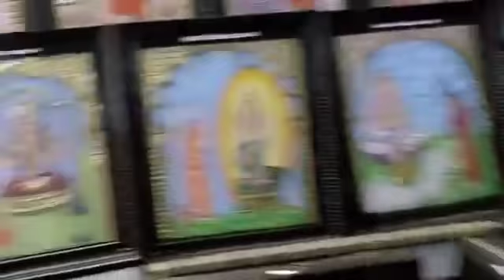Experience with mahaperiayava-"KAMAKOTI GURU PARAMPARA by MAHASWAMI TAPOVANAM , Artist Smt Mangalam